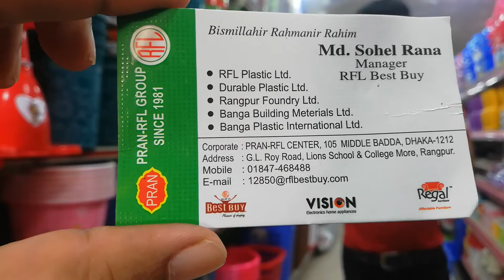RFL Best Buy Bin Collection And Price In Bd জেনেনিন বিভিন্ন ডিজাইনের ডাস্টবিনের দাম |01844200888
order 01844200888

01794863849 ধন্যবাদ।